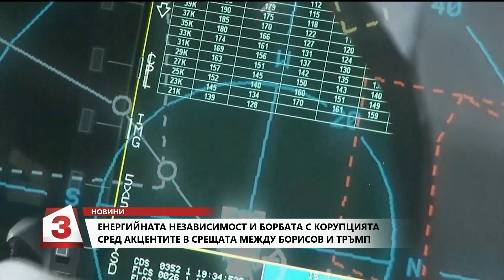Емисия новини на Канал 3 от 12 ч. на 23.11.2019 г.